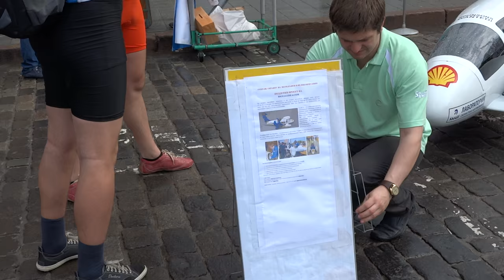Велодень-2016 Харьков, НЛО харьковского автодорожного универа 29. мая 2016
На Харьковском "Велодне-2016" творение ХАДИ.
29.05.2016